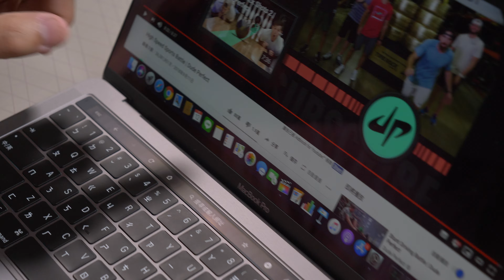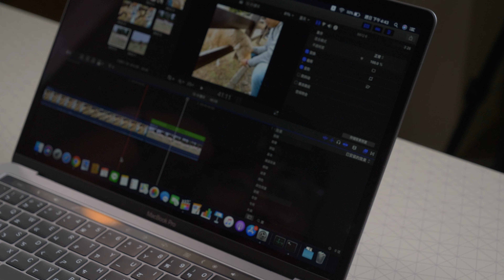我終於用年終獎金買了MacBook Pro｜Apple MacBook Pro 13 ''開箱 | 《VLOG》#7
說了兩年有了
終於下手了
我買的是13''的版本，i5四核，16G-256G
終於可以開始學習Final Cut囉
大家的年終都怎麼使用呢？